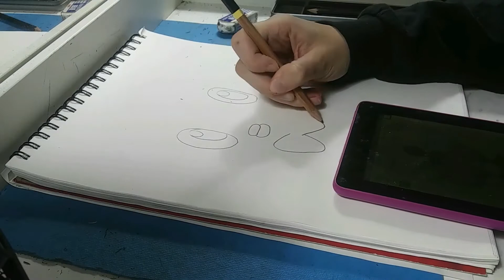Drawing Gothita, Gothorita & Gothitelle